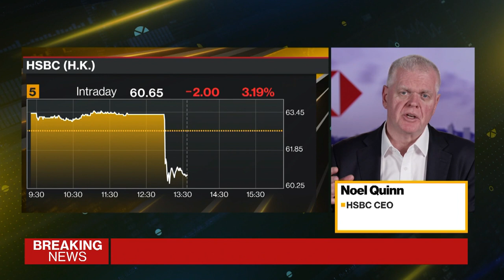HSBC Takes $3 Billion Charge on BoCom: CEO Quinn Says He's Confident on China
HSBC CEO Noel Quinn speaks about the lender's unprecedented $3 billion charge on its holding in China's Bank of Communications Co. “It is a technical accounting issue. I also want to reiterate, we have strong confidence in the China economy,” Quinn said of the BoCom charge in an interview with Bloomberg Television. He spoke after HSBC announced  a fall in pretax profit to $1 billion in the final three months of last year from $5.05 billion in the year-earlier period.